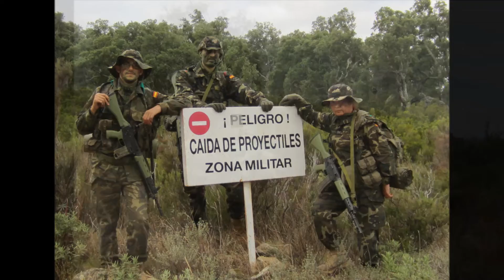ACSVM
Recopilación de algunas de las fotos más representativas de la Asociación Catalana de Soldados Veteranos de Montaña